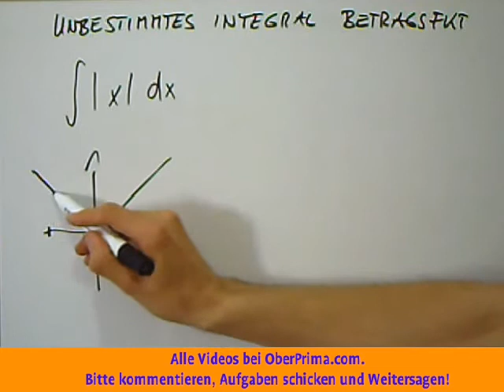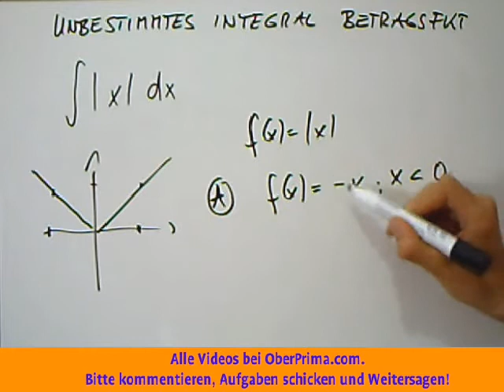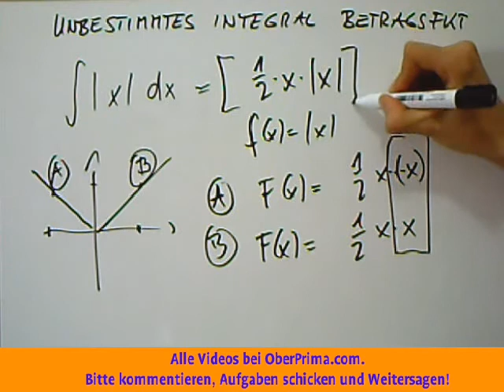Unbestimmtes Integral Stammfunktion Betragsfunktion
Eine Stammfunktion oder ein unbestimmtes Integral ist eine mathematische Funktion, die man in der Differentialrechnung, einem Teilgebiet der Analysis, untersucht. Es kann je nach Kontext erforderlich sein, zwischen diesen beiden Begriffen zu unterscheiden (siehe Abschnitt "Unbestimmtes Integral").